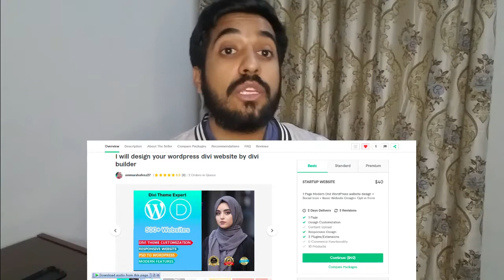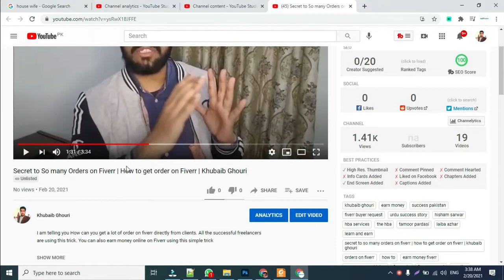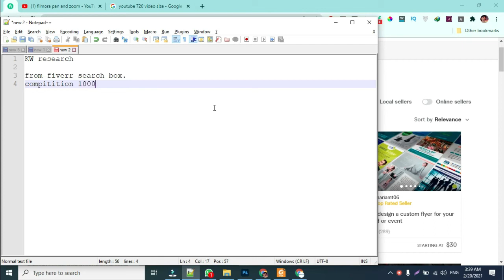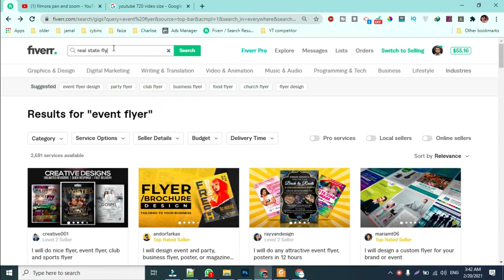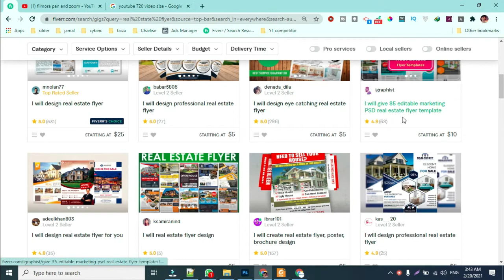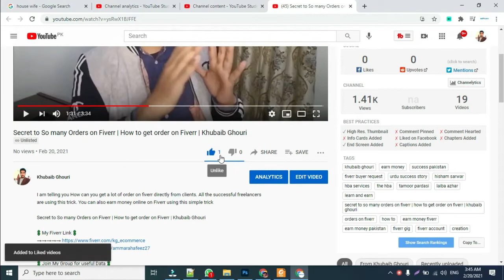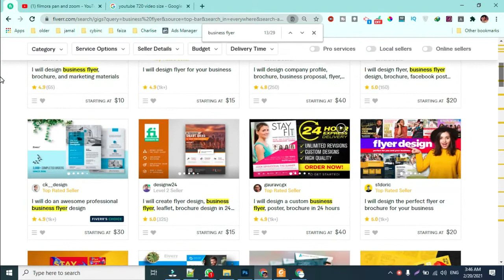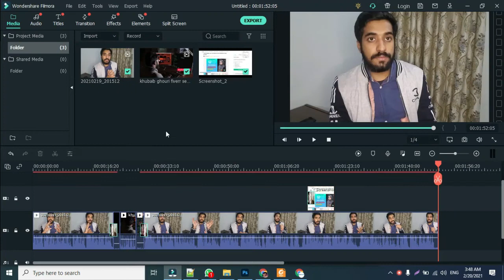Fiverr Gig Keyword Research and Gig Ranking (2021) | My Secret method to success | Khubaib Ghouri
VERY EASY METHOD to find the boosting keywords before creating your Fiverr gig.